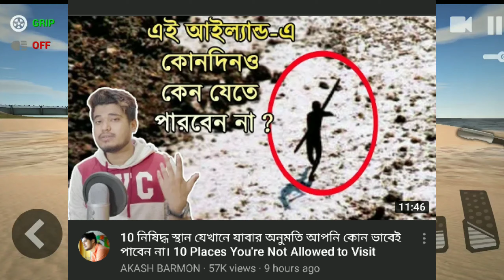The bong guy new updates , canbee lifestyle , odvut 10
Submit information

If an owner of my video has difficulty, please let me know in the mail below If necessary I will delete the video..

Many thanks to you for keeping up with my channel..